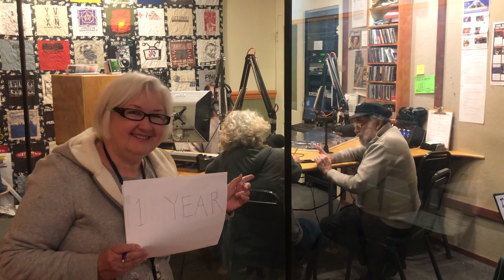Pat Cumo on why she sustains the Sanctuary!